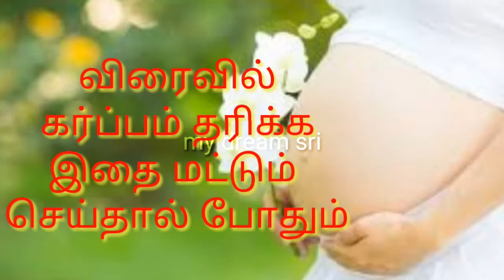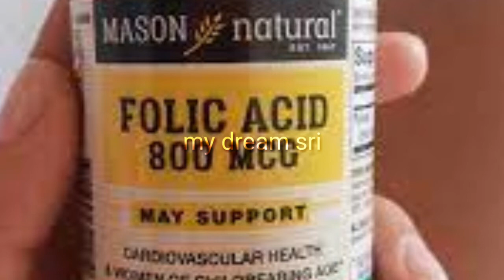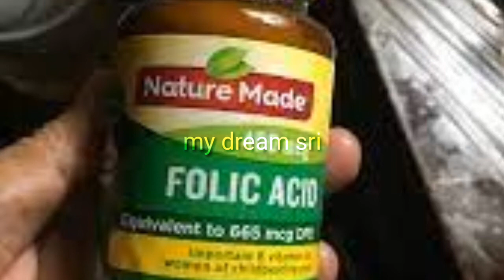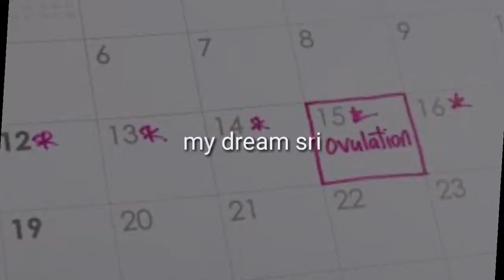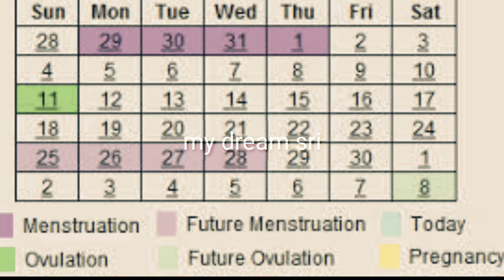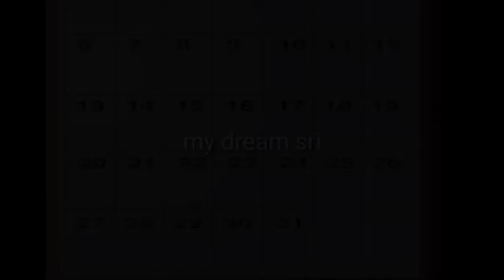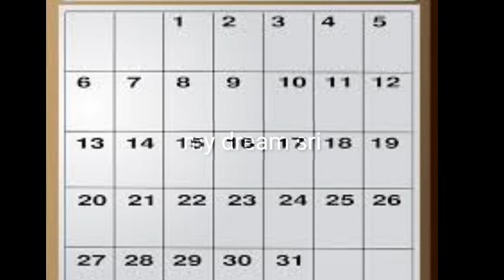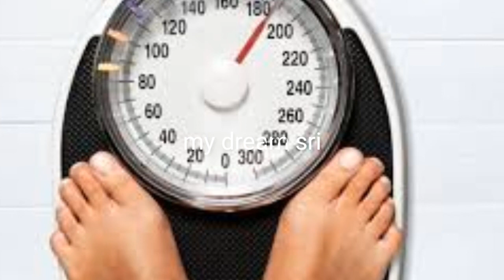How to get pregnant fast in tamil | viraivil karu tharika tips in tamil | viraivil karpam aaga tips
How to get pregnant fast in tamil | viraivil karu therila tips in  tamil | viraivil karpanai aaga tips in tamil
Hi friends. Welcome to my dream sri channel..This video about how to pregnant fast in tamil.